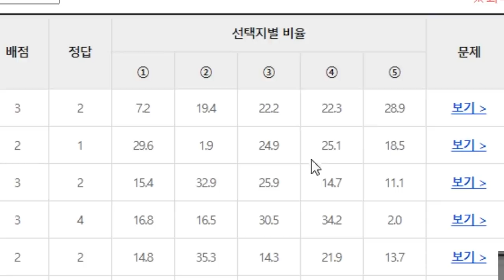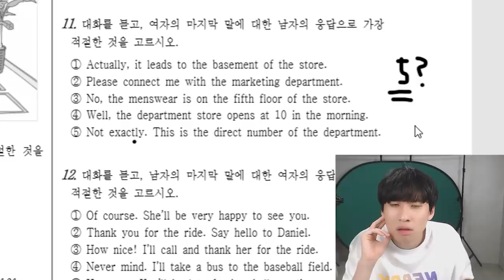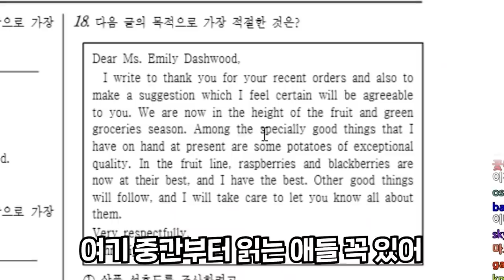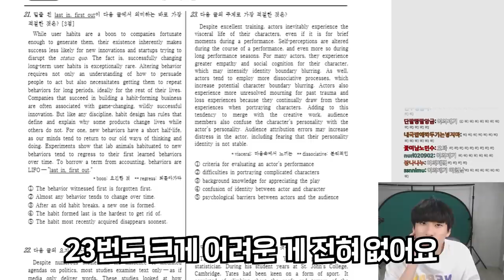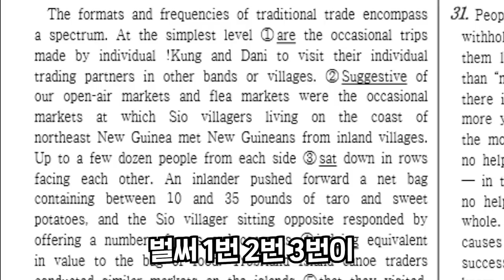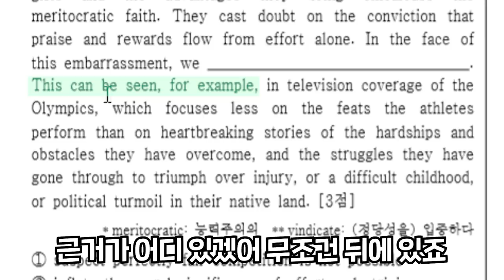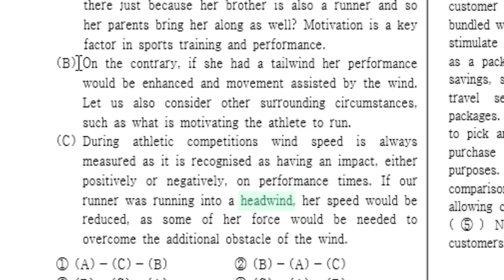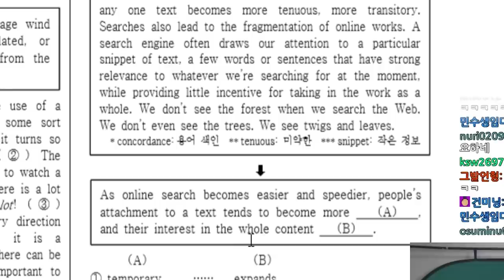고3 3모 영어 듣기 틀렸으면 개추 ㅋㅋ